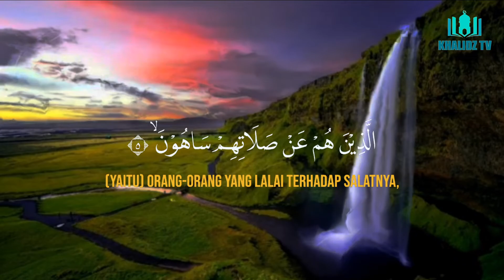SURAH AL MA'UN - الْمَاعُونَ - BACAAN MERDU ABU USAMAH - AL QUR'AN JUZ 30 | KHALIDZ TV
Surah Al Ma'un - Abu Usamah - Al-Qur'an Juz 30
Arti : Barang-Barang Yang Berguna
Klasifikasi : Makkiyah
Surah ke : 107
Juz : Juz 30

Statistik
Surah Al-Ma'un (bahasa Arab:الْمَاعُونَ, "Hal-Hal Berguna") adalah surah ke-107 dalam Al-Qur'an. Surah ini tergolong surah Makkiyah dan terdiri atas 7 ayat. Kata Al Maa'uun sendiri berarti bantuan penting atau hal-hal berguna, diambil dari ayat terakhir dari surah ini. Pokok isi surah menjelaskan ancaman terhadap mereka yang tergolong menodai agama yakni mereka yang menindas anak yatim, tidak menolong orang yang meminta-meminta, riya' (ingin dipuji sesama manusia), lalai dalam salatnya, serta enggan menolong dengan barang-barang yang berguna.

Jadi pokok surah ini menceritakan orang orang yang lalai dalam beribadah dan orang orang yang menindas anak yatim serta enggan menolong barang barang yang berguna.

Ya Allah, sungguh aku memohon kepadamu ilmu yang bermanfaat (bagi diriku dan orang lain), rizki yang halal dan amal yang diterima (di sisi-Mu dan mendapatkan ganjaran yang baik) .
Semoga channel ini dapat berkembang dan istiqomah menjalankan ibadah.

Dan semoga kita diberikan keberkahan, keselamatan, ketenangan dan kenikmatan dalam mendengarkan ayat suci Al Qur'an ini oleh Allah SWT, Aamiin.